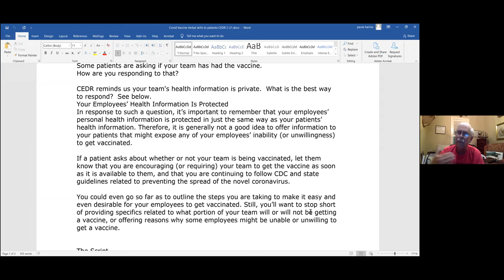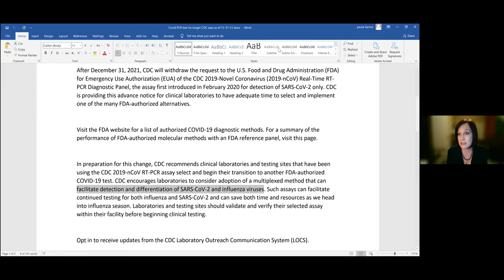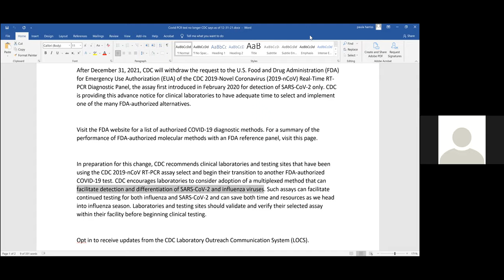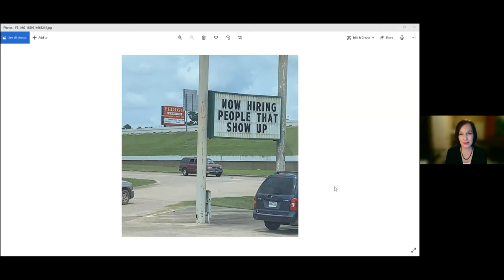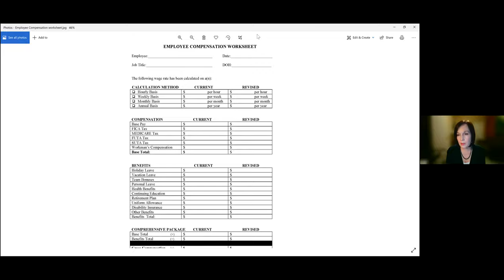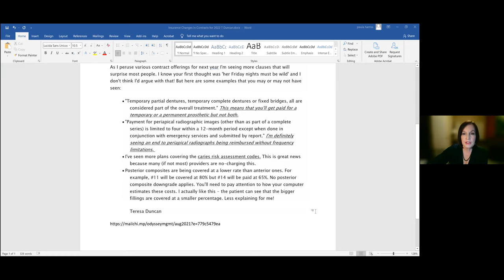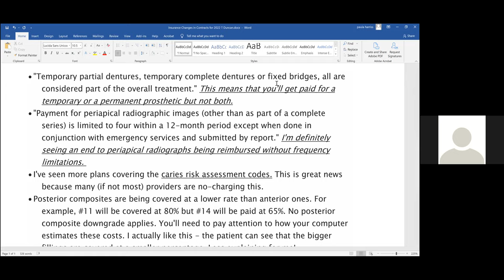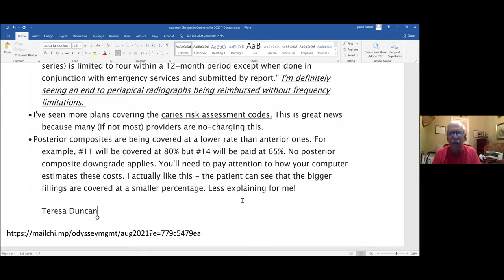2021 08 17 Mastermind Meeting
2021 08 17 Mastermind Meeting